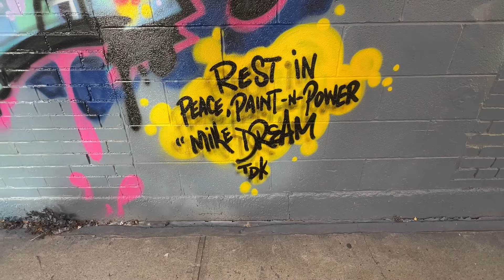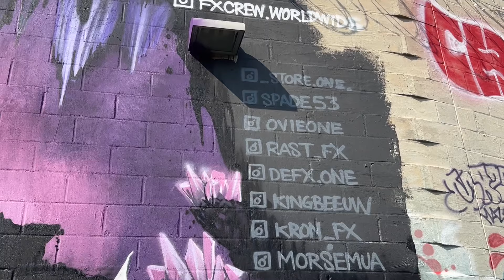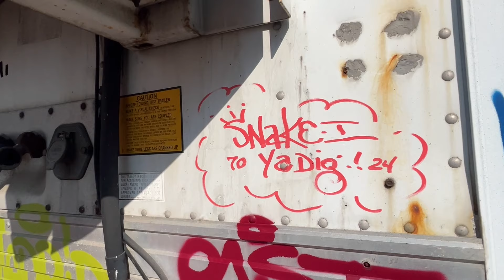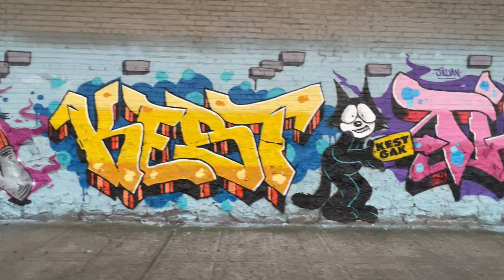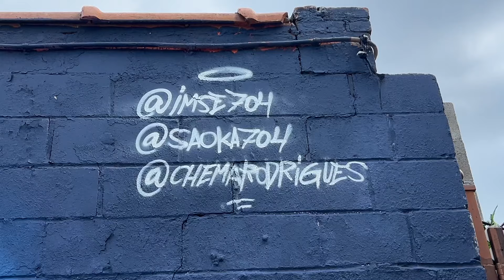The Bronx is Burning 🔥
✘ Boone Ave Walls 2024